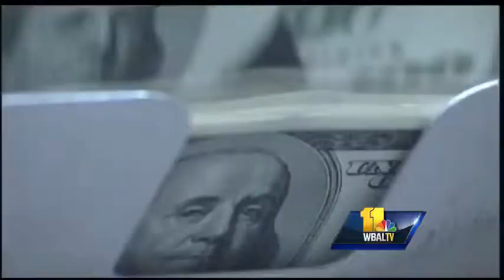Maryland delegation shares thoughts on SOTU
For some, the state of the union is really good theater, but it is always a night with a lot on the line for both parties. So, what does the Maryland delegation want to hear?